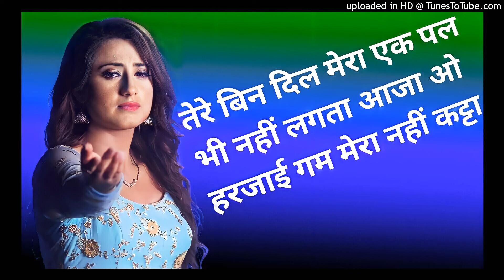Aa Jao Harjayi Gam Mera Nhi Katta||Dj Remix Song||New Haryanavi Dj Song ||Dj Umesh Etawah